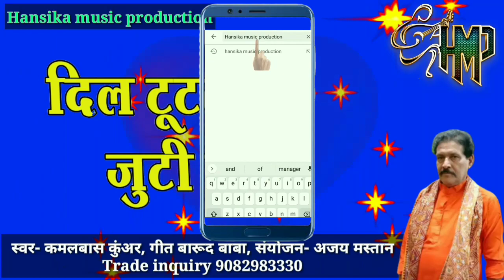Laydarisong -Dil Tutal Ba Juti Kaise | दिल टुटल बा जुटी कइसे | कमलबास कुंवर |Kamalbas Kunwar Dugola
Laydarisong -Dil Tutal Ba Juti Kaise | दिल टुटल बा जुटी कइसे | कमलबास कुंवर |Kamalbas Kunwar Dugola Program

आप हमारे चैनल पर
Aur dusare kisi bhi bhasha ka geet release hota hai. Jise aap dekh aur sun sakte hai.
हमेंशा से सबसे आगे सबसे तेज रफ्तार से चलने वाला एक मात्र चैनल। हंसिका म्यूजिक प्रोडक्शन है। जो आपका अपना चैनल है।

Album :-  हेंठार के राजा Vol -2
Song: :-  दिल टुटल बा जुटी कइसे
Singer :-  कमलबास कुंवर
Lyrics :-  बारूद बाबा
Recording :-  प्राइम स्टुडिओ पटना
Arenger :-  अजय मस्तान
Video Director:-
Editor :- अजय मस्तान
विशेष आभार :- राना सिंह आजमगढ, दिनेश यादव और विनोद शर्मा ।

Digital Managed By :- Manoj Mastana
Lable / Company :- HMP Hits

Hansika Music Production
HMP Hits
HMP Records
Bollywood Romantic Songs
Bollywood trending songs
Bollywood movies Songs
Bhojpuri songs
Bhojpuri New Song
Bhojpuri viral songs
Bhojpuri hit songs
Kamalbas Kunwar Dugola Program Video
Dil Tutal Ba Juti Kaise Song Kamalbas Kunwar
Kamalbas Kunwar Laydari Song Dil Tutal Ba Juti Kaise
Khesari Lal Yadav Bhojpuri songs
Pawan Singh bhojpuri songs
Ritesh Pandey New Bhojpuri song
Kumar Sanu hits
Sadhana Sargam Bollywood romantic songs
Alka yagnik Bollywood Romantic songs